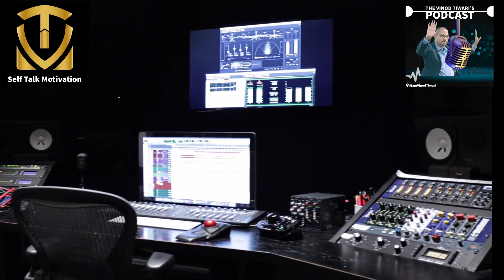Podcast Teaser Released - WHY Self Talk Motivation is Necessary? - English/Hindi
Mr. Vinod Tiwari started a special edition of the podcast series in two languages, "SELF TALK MOTIVATION"  in order to make you realize that the power is in your talking.

Just change the word pattern, and you can change your whole life. Learn, how you can program your mind for success, and happiness... just by improving your talk.

INTRO - Welcome to the special edition of SELF TALK MOTIVATION

Check it out, at your favorite podcast channel -

AMAZON MUSIC -